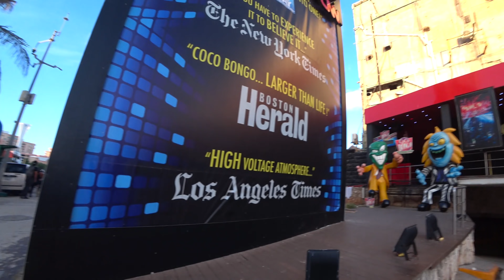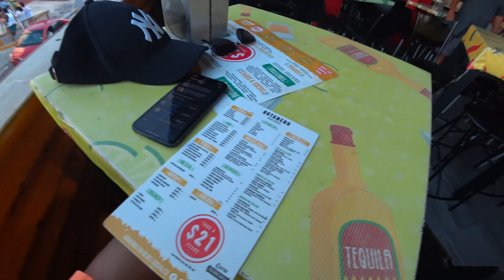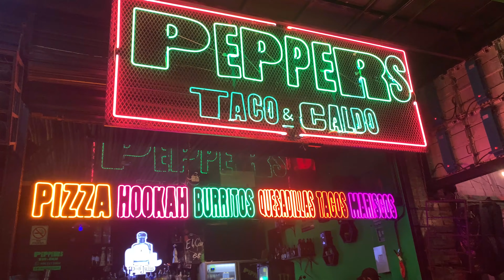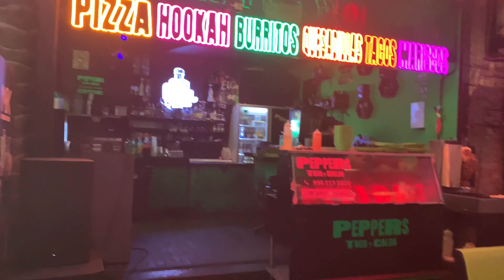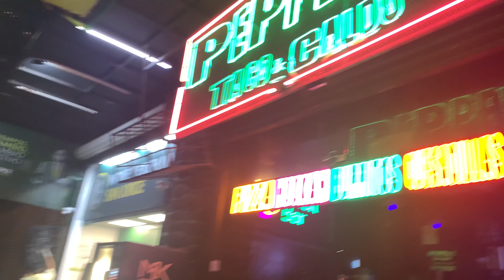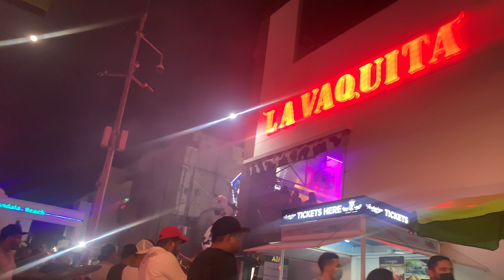Nočný život v Mexickom letovisku | Cancún, Mexiko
Dnes sa pozrieme na nočný život v Mexiku v známom letovisku v meste Cancún.
Zvyčajne takéto videá nerobím, dajte mi preto prosím dole v komentároch vedieť, či máte záujem o viac videí nočného života z rôznych miest vo  svete a taktiež či vám neprekáža aby tieto videá boli súčasťou hlavného kanála, alebo mám na ne vytvoriť špeciálny playlist, napr.: "Nočný život vo svete".